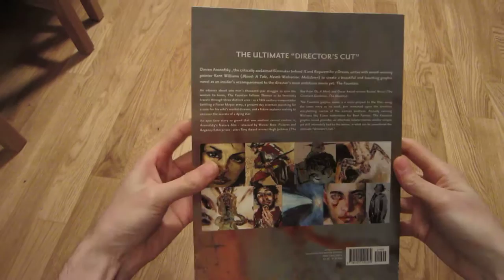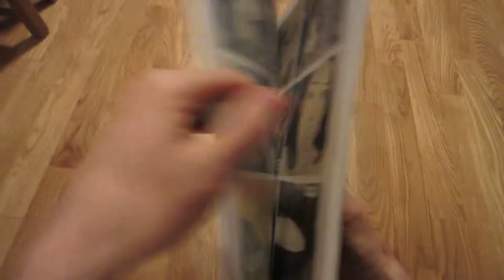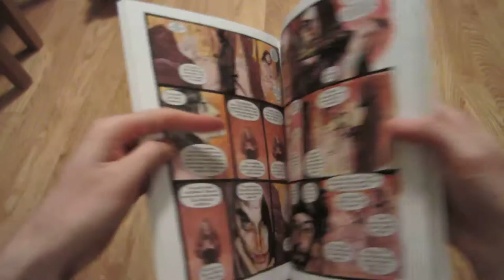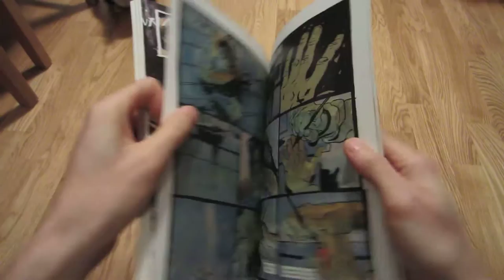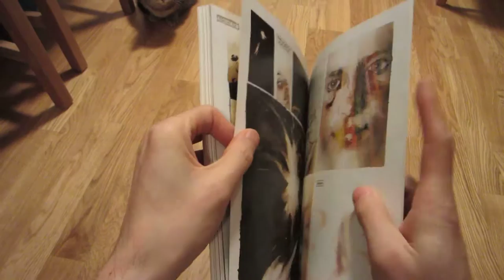Kent Williams: 2006: "The Fountain" (comic)